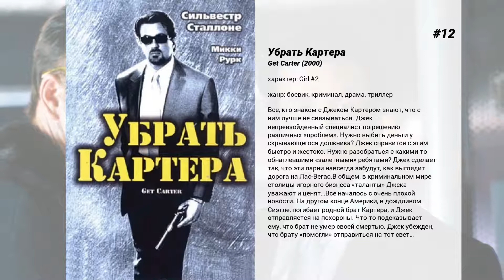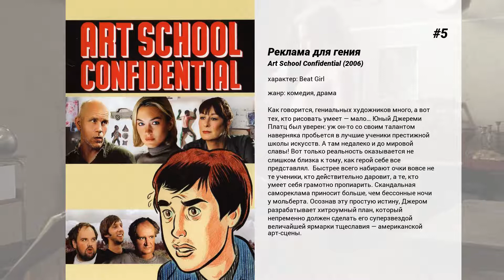Лучшие фильмы Lauren Lee Smith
13. Американский выскочка
Циничный антиамериканский голливудский режиссер Майкл Мэлоун отчаянно борется за упразднение священного для Америки дня 4-го июля. Но в самый канун праздника Майклу являются три призрака.  Сможет ли печально известный режиссер пережить ночь, полную бесшабашных приключений? А самое главное: удастся ли трем призракам 'Дня Независимости' показать Мэлоуну, в чем истинная суть Америки?

12. Убрать Картера
Все, кто знаком с Джеком Картером знают, что с ним лучше не связываться. Джек — непревзойденный специалист по решению различных 'проблем'. Нужно выбить деньги у скрывающегося должника? Джек справится с этим быстро и жестоко. Нужно разобраться с какими-то обнаглевшими 'залетными' ребятами? Джек сделает так, что эти парни навсегда забудут, как выглядит дорога на Лас-Вегас.В общем, в криминальном мире столицы игорного бизнеса 'таланты' Джека уважают и ценят…Все началось с очень плохой новости. На другом конце Америки, в дождливом Сиэтле, погибает родной брат Картера, и Джек отправляется на похороны. Что-то подсказывает ему, что брат не умер своей смертью. Джек убежден, что брату 'помогли' отправиться на тот свет…

11. Как организовать оргию в небольшом городке
Кэсси Крэнстон 'провинциальная шлюха', ставшая секс обозревателем. Она возвращается домой на похороны своей матери. В небольшой городке Биверс Ридж страсти накаляются, когда местные ребята, каждый преследуя свои цели, убеждают Кэсси организовать оргию.

10. Спи со мной
Лейла — свободная, сексуальная и ненасытная женщина. Множество мужчин не смогли утолить ее 'голод'. Но однажды судьба ее сводит с Дэвидом. Он художник, из-под его руки выходят прекрасные творения. Но в постели он агрессивен и, так же как и Лейла, ненасытен.  Кажется, что они созданы друг для друга. Однако каждый раз, как они встречаются, что-то происходит как на физическом, так и на эмоциональном уровне. Их отношения становятся все более запутанными, и одному лишь Богу известно к чему это все может привести.

9. В одну сторону
Эдди Шнайдер — креативный директор, который работает в рекламном агентстве, принадлежащем отцу его невесты. Его ждут блестящие перспективы — известность, карьера, скорая женитьба. Но обеспечив алиби насильнику и избавив его от тюрьмы, он стал объектом мести со стороны жертвы насилия.

8. Реалии любви
Суперзвезда Райан Бэнкс получает предложение от давнего друга и его менеджера Тодда Догерти принять участие в реалити-шоу, в котором он будет искать себе вторую половину. Проблема заключается в том, что Тодд влюбляется в девушку, которой Райан собирается сделать предложение.

7. Патология
Молодой и талантливый доктор Грей, закончив Гарвард с отличием, мечтает стать патологоанатомом. И где как не в лучшей клинике города, он может поднабраться опыта и осуществить свою мечту. Рассудив таким образом, Грей поступает в интернатуру в огромный госпиталь.  Здесь он заводит новые знакомства, благодаря которым у него появляются и новые увлечения. Например, вечерами он стал любить собираться с коллегами в морге и глумиться над трупами бомжей и наркоманов. Однако, вскоре Грей понимает, что его жизнь и он сам изменились не в лучшую сторону. Но осознав свое нежелание участвовать в проказах своих новоиспеченных товарищей, он вскоре понял, что на месте 'неизвестного трупа' в морге может оказаться он сам.

6. Прощальный поцелуй
Уже месяц, как Майклу исполнилось 30. У него есть все, о чем он мечтал: интересная работа, собственный дом и любимая девушка Джейн. Но узнав, что Джейн ждет ребенка, он трусливо спасовал перед реальностью, испугался, что его мечта о счастье разобьется о суровые будни…  Между тем и в жизни беззаботных доселе друзей Майкла грядут перемены. Лучший друг, наконец, решился взять на себя бремя ответственности и жениться. На его свадьбе Майкл встречает очаровательную Ким и влюбляется… Но перед окрыленным новым чувством Майклом вновь и вновь встает вопрос моцартовского повесы, плутоватого Фигаро: 'Мальчик резвый, кудрявый, влюбленный, не пора ли мужчиною быть?!..'

5. Реклама для гения
Kак говорится, гениальных художников много, а вот тех, кто рисовать умеет — мало… Юный Джереми Платц был уверен: уж он-то со своим талантом наверняка пробьется в лучшие ученики престижной школы искусств. А там недалеко и до мировой славы! Вот только реальность оказывается не слишком близка к тому, как герой себе все представлял.  Быстрее всего набирают очки вовсе не те ученики, кто действительно даровит, а те, кто умеет себя грамотно пропиарить. Скандальная самореклама приносит больше, чем бессонные ночи у мольберта. Осознав эту простую истину, Джером разрабатывает хитроумный план, который...